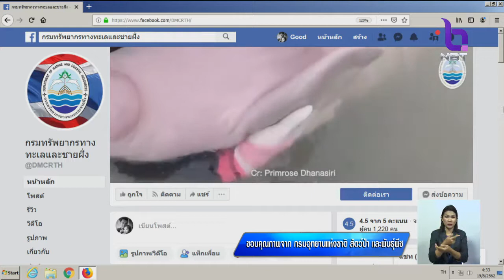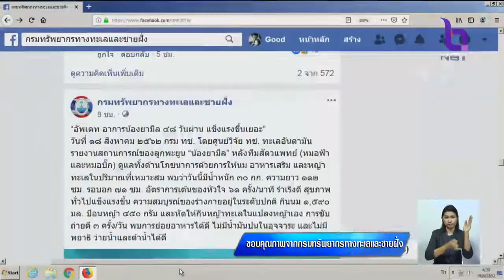สตัฟฟ์ "น้องมาเรียม" จัดแสดงเป็นต้นแบบอนุรักษ์พะยูนไทย ถอดบทเรียนจัดการขยะพลาสติก